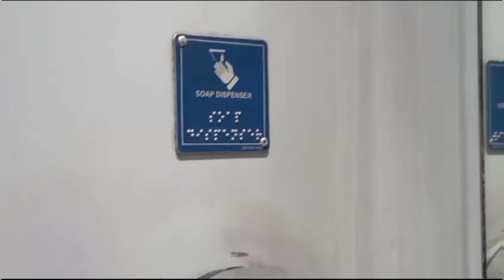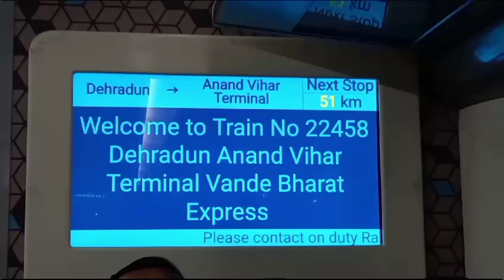देहरादून से दिल्ली वापसी Vande Bharat Express से। The Pahadi Family Vlogs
Hi
I am Ankita and I welcome you all to our channel

🎙Boya MQ (collermic)-

The Pahadi Family Vlogs take you on a journey through the everyday lives of a sweet little family from Dehradun, Uttarakhand living in the picturesque hills of North India. The channel is run by the Pahadi Family, who shares their experiences, travels, and adventures with viewers.

From cooking traditional dishes to exploring the scenic beauty of their surroundings, their vlogs are filled with entertainment and laughter. With an upbeat attitude, the Pahadi family's vlogs will surely bring a smile to your face and leave you feeling happy and inspired.